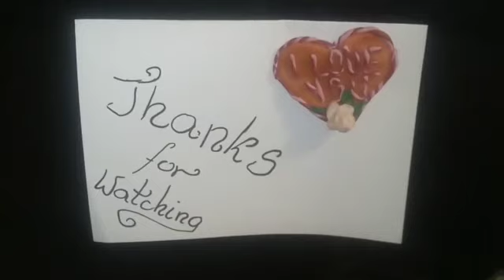Lovely Valentine Day Gift For Boyfriend nd Girlfriend || Handmade Valentine Day Gift 2021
1) Valentine Gift For Boyfriend
2)Valentine gift for girlfriend
3)Valentine gift
4)Valentine day gift
5)Valentine gift ideas
6)Valentine day 2021
7)Handmade valentine gift
8)gifts for husband
9)Valentine gift for boyfriend handmade
10)Valentine day gift ideas